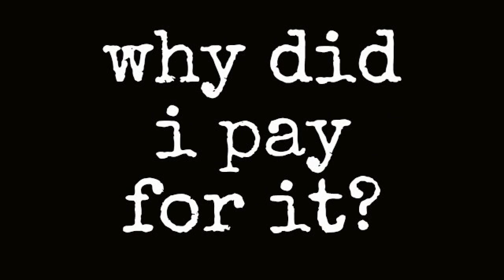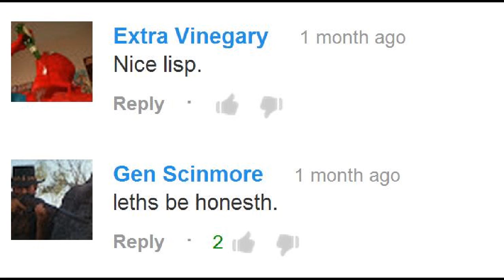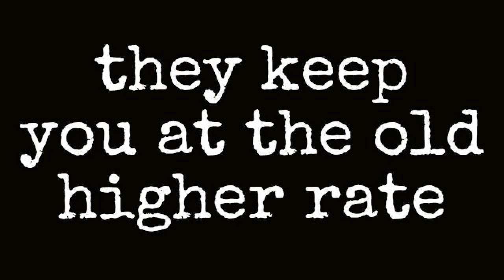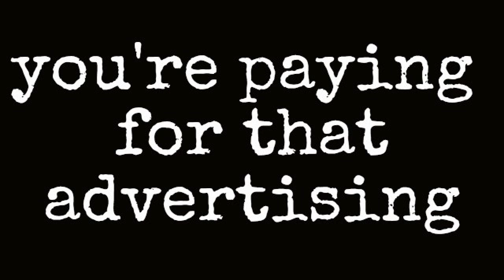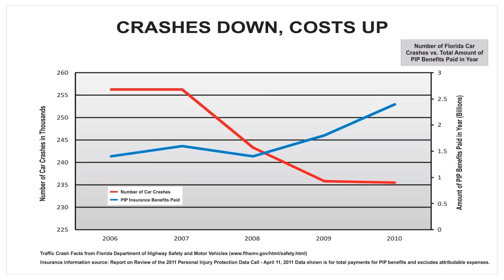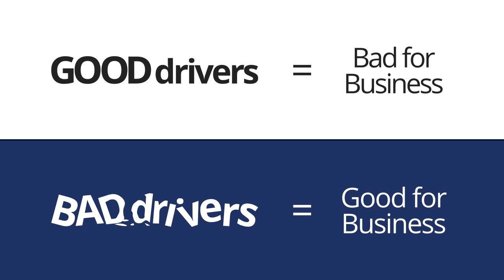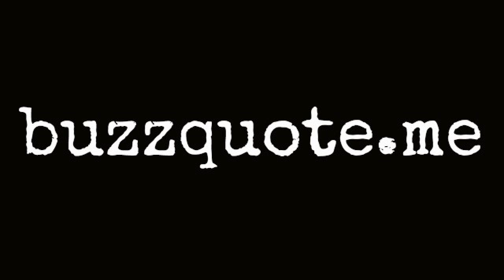Why Buzzquote.me Is Cool